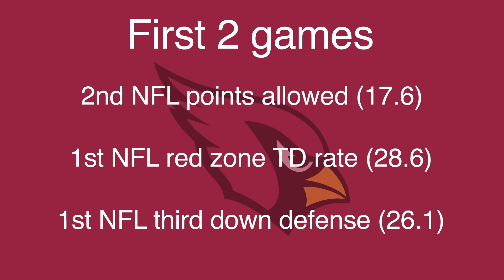Rachel Phillips and Reed Harmon. Cardinals Corner after Week 3.| Cronkite News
Rachel Phillips and Reed Harmon take a look at the highs and lows from the Cardinals heartbreaking loss to the Detroit Lions in Week 3. ... Cronkite News presents in-depth reporting on border issues, sustainability, education, politics, health, business and justice in Phoenix and across Arizona.